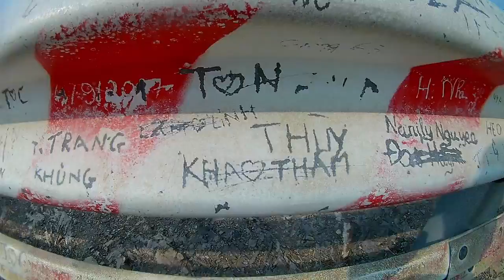Lên Đồi Con Heo Vũng Tàu Ngắm Biển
Ở video hôm nay mình sẽ chia sẻ với các bạn Lên Đồi Con Heo Vũng Tàu Ngắm Biển